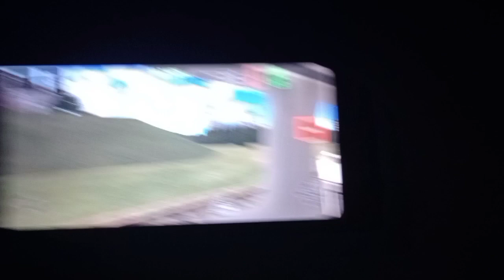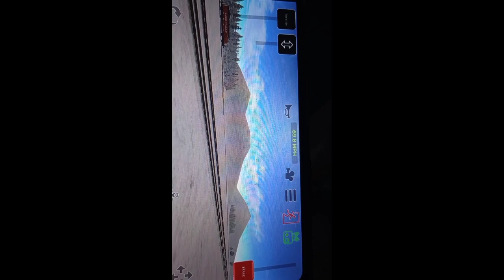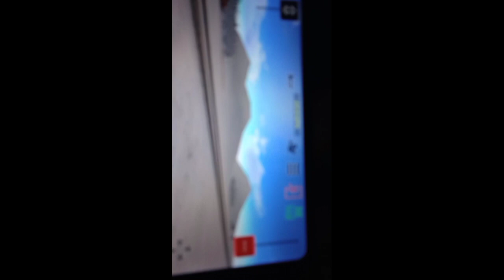my train yard simulator videos